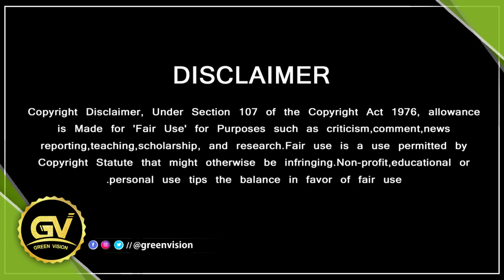அனல் தெறிக்கும் AK62 அறிவிப்பு - Ajith Kumar''s AK 62 Movie Updates | Viknesh Shivan | Nayanthara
Valimai Running Successfully – Yuvan ajith Meeting -  AK 61 Movie News – AK 61 Title – AK 61 First Look – AK 61 Theme Music – AK 61 Teaser Reaction – AK 61 Trailer – AK 61 Shooting News – AK 61 Full Cast Update – AK 61 Vijay Getup – AK 61 Pooja – AK 61 – AK 61 Director Vamsi Speech Vijay Role – AK 61 Next Schedule Update – AK 61 Leaked Video

GREEN VISION CHANNEL DOESN'T SUPPORT PIRACY